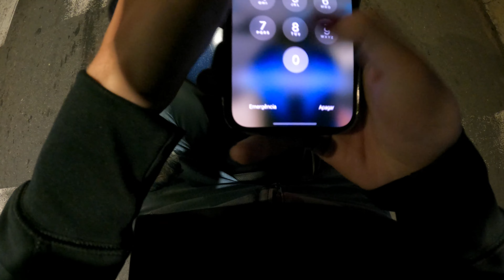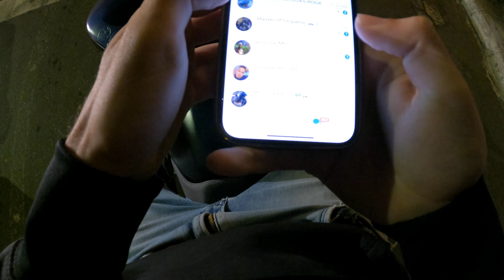MT 09 E 07 - ROLÊ NOTURNO